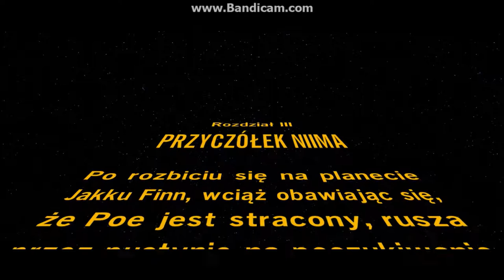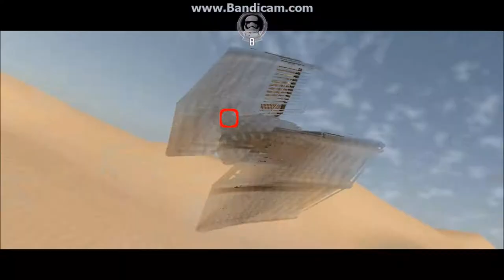Zagrajmy w LEGO Gwiezdne Wojny: Przebudzenie Mocy #4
Oto kolejny odcinek na moim kanale. Dziś zapowiadany i z powodu słabego internetu spóźniony odcinek z gry "LEGO Gwiezdne Wojny: Przebudzenie Mocy"